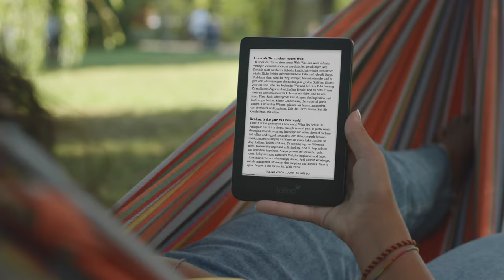tolino shine - der smarte Einstieg ins digitale Lesen.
Kleine Größe, großer Inhalt –der beste Einstieg ins digitale Lesen. Das blendfreie Schwarz-Weiß-Display des tolino shine sorgt für angenehmes Lesen, selbst bei direktem Sonnenlicht. Nutzen Sie die integrierte Bluetooth-Technologie, um Ihre Lieblingsbücher als Hörbuch kabellos über Kopfhörer oder Lautsprecher zu genießen. Mit smartLight passt sich die Displaybeleuchtung automatisch an die Tageszeit an und sorgt für ein optimales Lesevergnügen. Der Wasserschutz des tolino shine ermöglicht Ihnen sorgenfreien Lesespaß in der Badewanne oder am Pool.